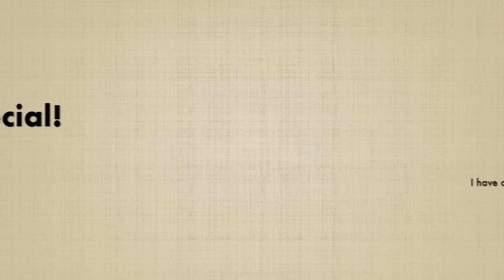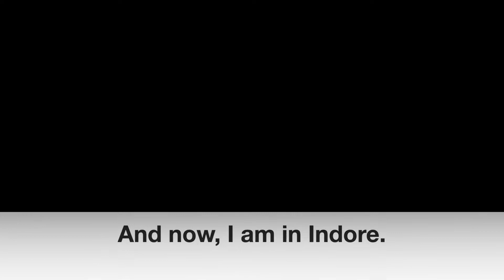It's Special | Episode 50 | Kahan Hai Kapur | 365 Days Across India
I have completed 50 days travelling solo.

Hurraa!

Starting on the 1st of January 2019, I embarked on a journey across India for the next 365 days living under a daily budget of Rs. 500 (less than 8$). Join me on my journey across the country.